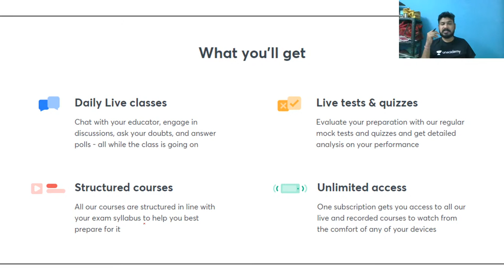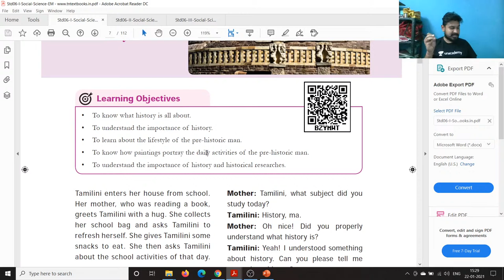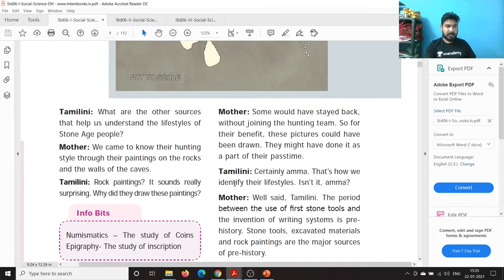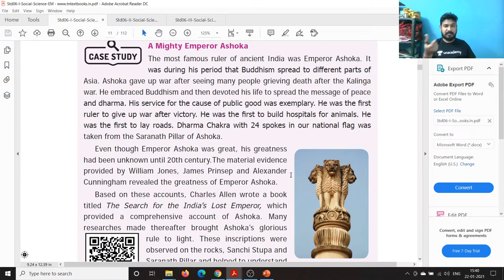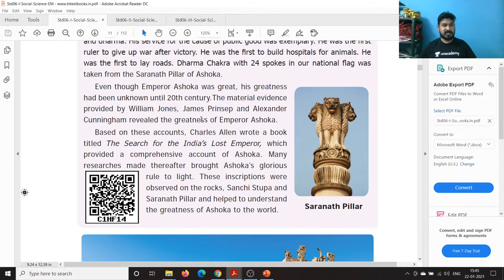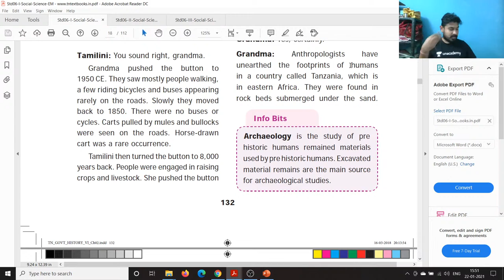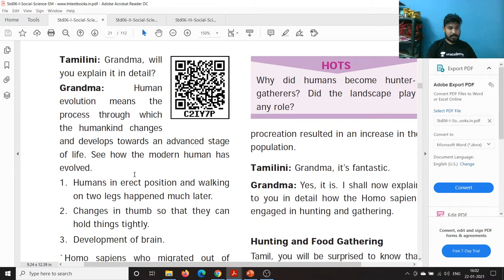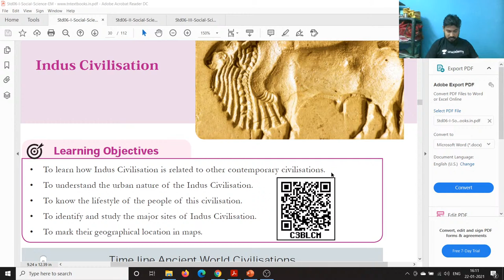TNPSC - TN SCERT Book History and Polity | TNPSC Group 2 2020 | Pravinesh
Complete your full preparation of TNPSC Group 1 Exams with Pravinesh through this Batch Course. In this video, he will be discussing " TNPSC - January Current Affairs". He will also share different strategies, tips, and tricks to clear the TNPSC Exams.

Pravinesh and more top Educators are teaching live on Unacademy.

Unacademy Subscription Benefits:
1. Learn from your favorite teacher
2. Dedicated DOUBT sessions
3. One Subscription, Unlimited Access
4. Real-time interaction with Teachers
5. You can ask doubts in a live class
6. Limited students
7. Download the videos & watch offline